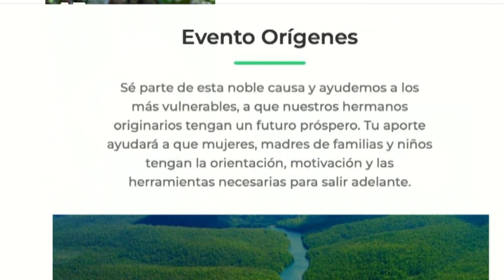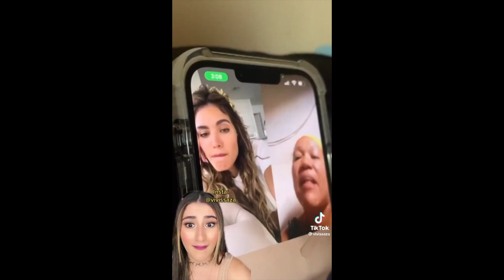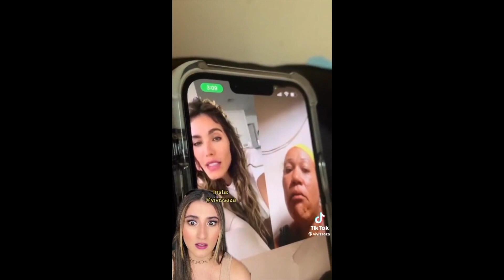ALESKA GÉNESIS LE HACE BRUJERIA A NICKY JAM PARA QUE REGRESEN | Chic | EVTV | 11/07/2022 3/5